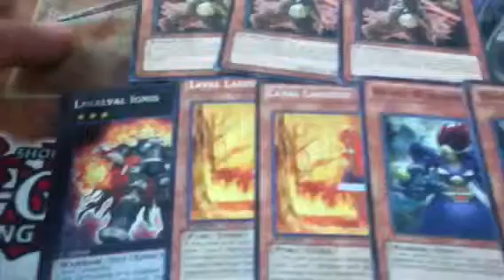Sale proof for jmorales13856